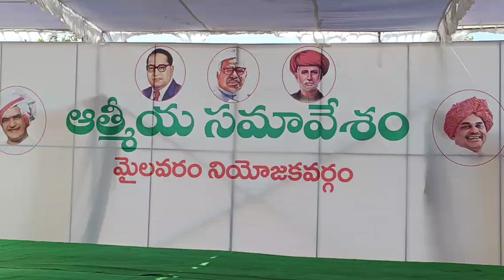శాసనసభ్యునిగా ఉండి ఏం చేయలేని పరిస్దితిలో ఉన్నాం.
*ఎమ్మెల్యే వసంత కృష్ణ ప్రసాద్*

నేను ప్రజలకు సేవ చేయలేనప్పుడు నేనేందుకు ఎమ్మెల్యెగా ఉండాలనుకున్నాను..

 ఇక్కడ కొందరు దేవినేని ఉమాతో పరోక్ష సంబంధాలు నడిపారు.

 *సర్నాల తిరుపతిరావు వార్డ్ మెంబర్ గా ఓడిపోతే జడ్పిటీసీగా గెలిపించింది నేను*

మొన్న తిరుపతిరావు నాకు ఫోన్ చేసి మీ ఆశీస్సులు కావాలని అడిగాడు.

*నేను పెంచిన మొక్కే నువ్వు తిరుపతిరావు .. నువ్వు బాగుండాలి అన్నాను*

తిరుపతిరావును ఆటలో అరిటిపండులా మార్చితే ఇబ్బంది.

కక్షసాధింపు చర్యలు వద్దు, వైఎస్ లా పాలించండి.

 *లోకేష్ , చంద్రబాబుని తిట్టవు నిన్నెలా నమ్మాలని జగన్ నాతో అన్నారు.*

 తిట్టనివాళ్లకి ఎమ్మెల్యే , పార్లమెంటు సీట్లు ఇవ్వనని చెప్పారు.

హుందా రాజకీయం మాత్రమే నేను చేస్తాను..

మనసుగాయపడినప్పుడు నిలువెత్తు బంగారం ఇస్తామన్నా ఉండలేం.

పెద్దిరెడ్డి కాల్ చేసి తొందరపడ్డదన్నారు.

రాజకీయాలకి స్వస్తిపలికి వ్యాపారాలు చేసుకుందాం అనుకున్నా..

కాని శ్రేయోభిలాషులు రాజకీయాల్లోనే ఉండమన్నారు..

 *మైలవరంలో ఇంటింటికెళ్లి చెప్పండి మనం నమ్మిన కృష్ణప్రసాద్ మనకి అండగా నియోజకవర్గంలోనే ఉంటాడని చెప్పండి..*

జొహార్ వైఎస్సార్, జోహార్ ఎన్డీఆర్ అంటూ ప్రసంగం ముగించిన వసంత